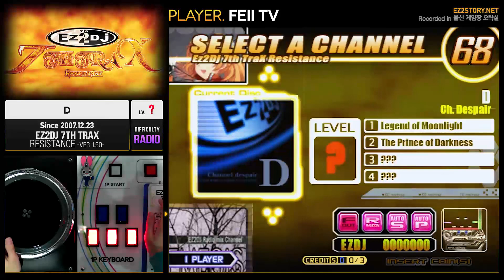[EZ2DJ 7th : 1.50] 5Radio (?) D [SP Auto][Random][FAILED]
Comment : 판사님, 판사님이 판정에 장난치셨죠.
Record : FEII TV
Area : Republic of Korea, 울산 게임짱 오락실

[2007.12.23] "EZ2DJ 7th TRAX : Resistance (Ver 1.50)"
[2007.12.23] "이지투디제이 세븐스 트랙스 : 레지스탕스"